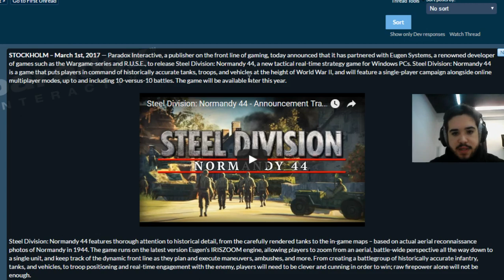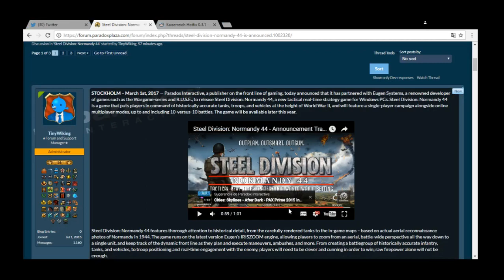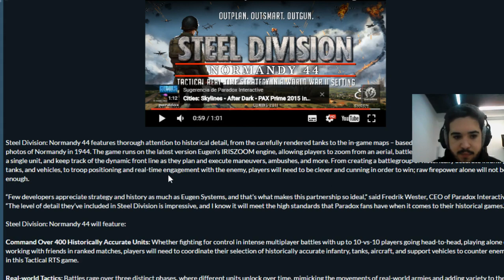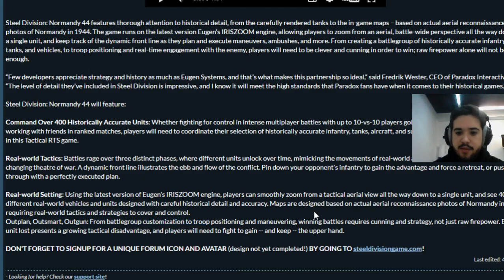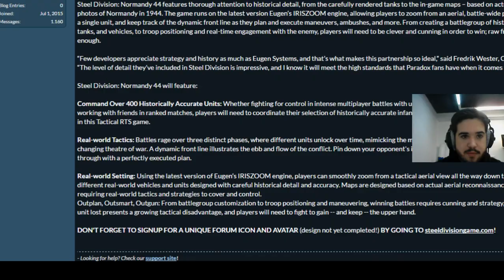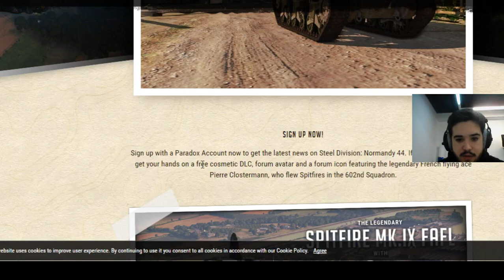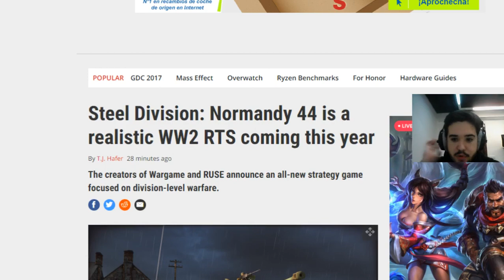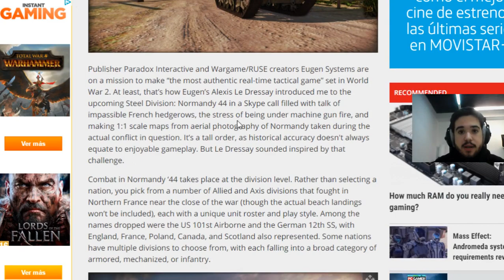Steel Division: Normandy 44 Anunciado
Bienvenidos al primer video de Steel Division: Normandy 44 en español, en el cual comentaremos el anuncio del juego, espero que os sea de utilidad. Aquí dejo la web

Crusader Kings II: 2012
Europa Universalis IV: 2013
Stellaris: 2016
Hearts of Iron IV: 2016